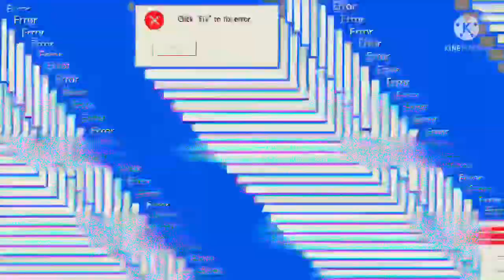Every brawler icon evolution